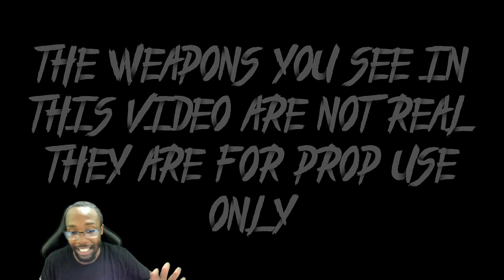BigWoney - Welcome To Death (Official Video) [Reaction]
This man doing all kinds of dissing! Ya'll don't wanna miss this!